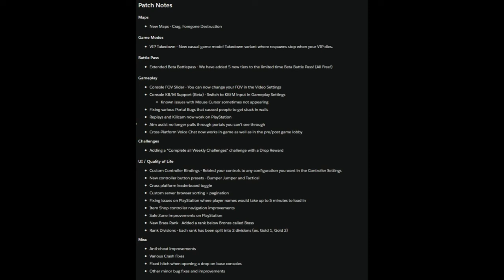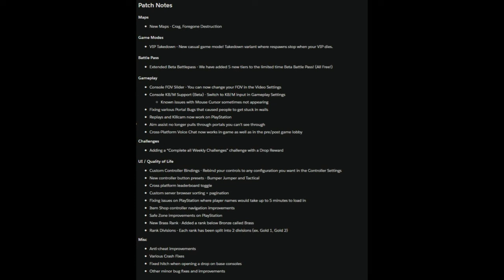Splitgate Patch Notes Review! (What to Expect)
All clips are by me. All edits are made in SHAREfactory. I hope you enjoy :)
(Likes and Subs are appreciated)

🎮 Console and Server: I played this on multiple servers on a PS4 with a controller. (NA)